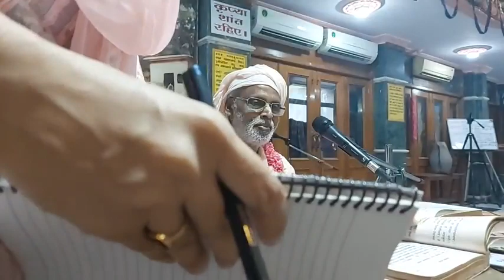27/09/22am - Hari-katha (Hindi) - Delhi I Srila BV Vana Maharaja